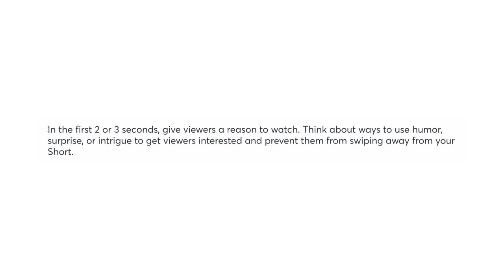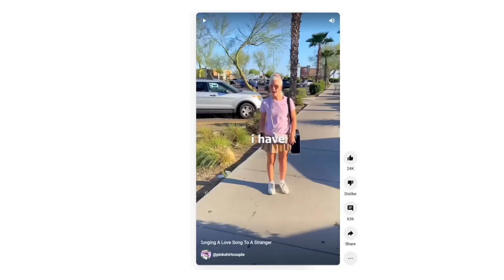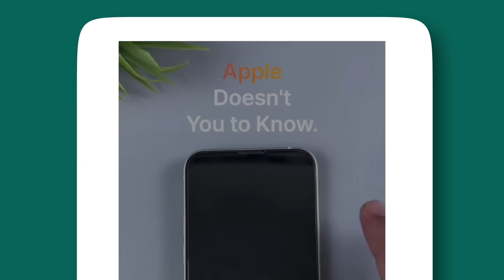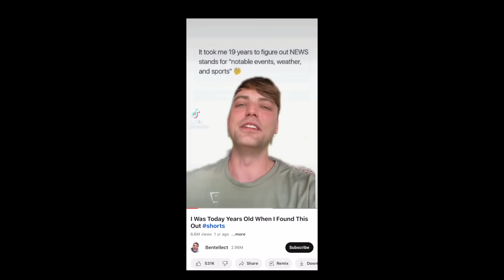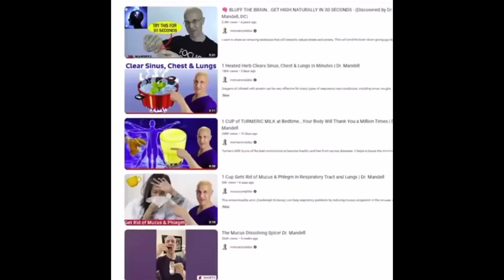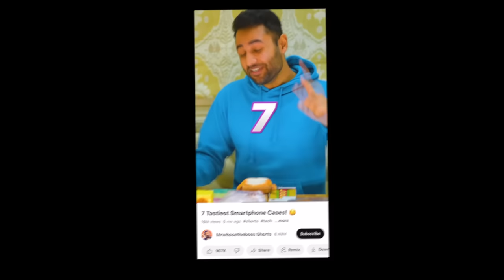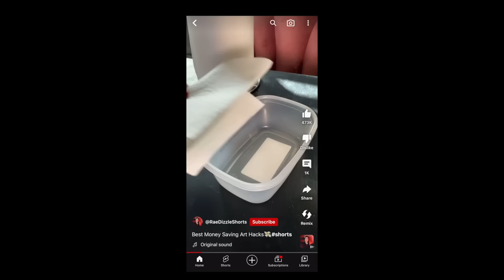36 PROVEN Ways To HACK The YouTube Shorts Algorithm!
There are things that EVERY person creator YouTube Shorts needs to keep in mind for that chance to get your next YouTube Short to go VIRAL.

⏱️⏱️CHAPTERS⏱️⏱️
0:00 How do you BEAT the YouTube Shorts Algorithm?
1:25 Have You Heard Hooks
2:32 Raising Curiosity with Hooks
3:25 Call to Action Hooks
3:55 Did you Know Hooks
4:12 Have you Ever Wondered Hooks
4:32 Comparison Hooks
5:08 Creating FOMO in your Hooks
5:37 Using a List as a Hook
6:00 Using HACKS as Hooks
6:37 STOP SCROLLING Hooks
7:00 Making Money Hooks